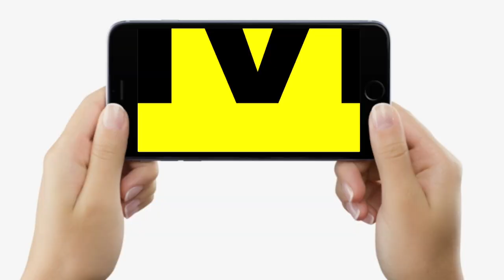Chhapra में जब लगने लगे बाहुबली Anant Singh और Prabhunath Singh को रिहा करो के नारे, फिर तो...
Chhapra में जब लगने लगे बाहुबली Anant Singh और Prabhunath Singh को रिहा करो के नारे, फिर तो...| Bihar News | LiveCities